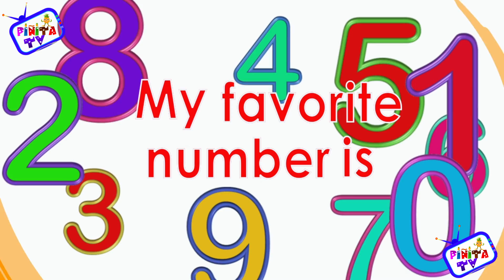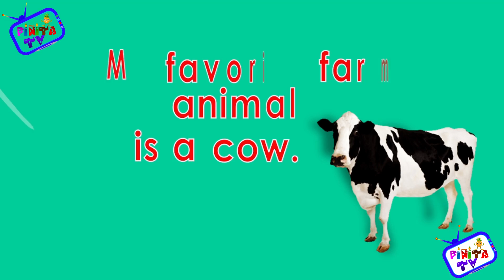Preguntar en inglés- What- Where- Which-WH questions | Asking for and giving information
Voice By Isabella Salazar Saavedra.